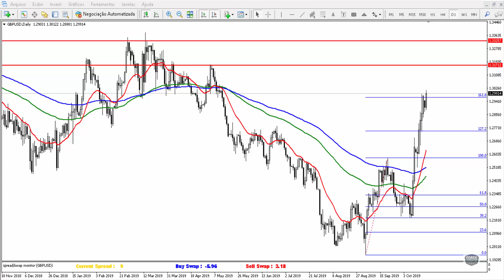GBPUSD pode atingir 1,32 1,34 se o acordo do Brexit for aprovado - CitiBank